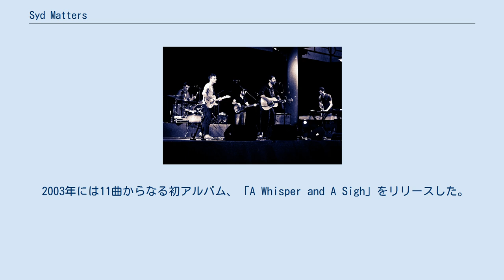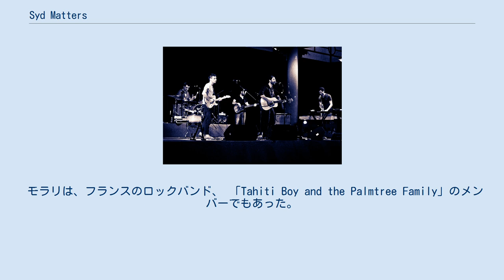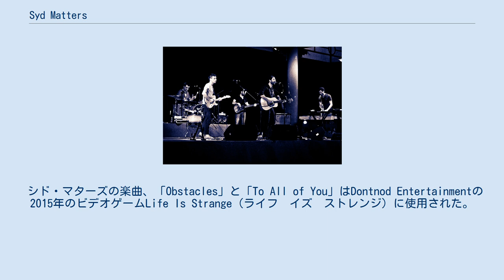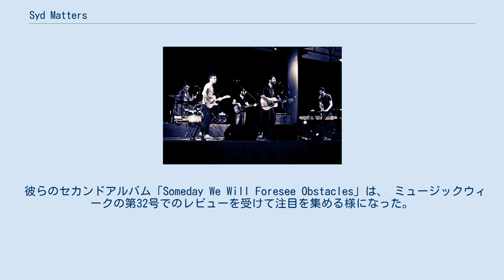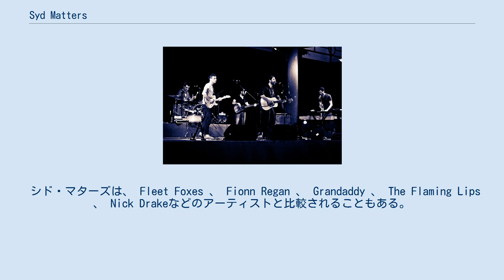Syd Matters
シド・マターズは作曲家ジョナサンモラリが率いるフランスのバンドである。
 バンドメンバーは、Jean-Yves Lozac'h、Olivier Marguerit、Remi Alexandre、Clement Carleである。
 シド・マターズという名前は、 ピンク・フロイドのメンバーである、 シド・バレットとロジャー・ウォーターズの名前に由来している。
 シド・マターズは、バンドのフロントマン、ジョナサン・モラリのペンネームでもある。
 モラリは1980年5月22日にパリで生まれた。
 当初は小さなバーなどで演奏していたが、フランスの雑誌Les Inrockuptiblesによるコンテストで優勝、サードサイドレコードと契約した。
 彼の最初のリリース作品は、2002年のEP「 Fever In Winter, Shiver In June」である。
 2003年には11曲からなる初アルバム、「A Whisper and A Sigh」をリリースした。
 このアルバムがリリースされた後、モラリは同名のクインテットバンド、シド・マターズを結成した。
 2005年5月初旬、モラリは2枚目のアルバム「Someday We Will Foresee Obstacles」をリリース。
このアルバムはバンド体制での最初のアルバムとなった。
 フォークとメランコリックポップを ミックスしたモラリの音楽は、 エレクトロニックミュージックのルーツに忠実でありながら、スローメロディーとアコースティックな楽器を組み合わせたものだった。
 モラリは、フランスのロックバンド、 「Tahiti Boy and the Palmtree Family」のメンバーでもあった。
 2006年6月16日、アメリカで「Syd Matters」という名前のコンピレーションCDをリリース。
 前作の2枚のアルバムから複数の曲を収録した1枚のディスクで、V2 North Americaというレーベルからのリリースとなった。
 2008年1月、アルバム「Ghost Days」をリリース。
 2011年3月16日、シド・マターズには最新アルバム「Brotherocean」をリリースした。
 彼の他の作品には、2005年にリリースされた「Little Lights」のアーネ・ブルンとのデュエットがある。
 シド・マターズの楽曲、「Obstacles」と「To All of You」はDontnod Entertainmentの2015年のビデオゲームLife Is Strange（ライフ　イズ　ストレンジ）に使用された。
 モラリはこのゲームの、音楽を担当した。
 Life Is Strange（ライフ　イズ　ストレンジ）のサウンドトラックは、2015 PlayStation Universe awardsで最優秀サウンドトラック賞、Game Informer Best of 2015で最優秀サウンドトラック賞、Titaniumで最優秀サウンドトラック賞を受賞するなど数多くの賞を受賞、高く評価された。
 これに続いて、モラリは、監督レミ・シャイエと共同で2015年のアニメ映画ロングウェイノース　地球のてっぺん の音楽作曲も担当、この映画のサウンドトラックにはシド・マターズの2つの楽曲がを含れている。
 シド・マターズはデビュー以来、実験的なジャンルのアーティストとして批評家によって継続的に評価されてきた。
 彼らのセカンドアルバム「Someday We Will Foresee Obstacles」は、 ミュージックウィークの第32号でのレビューを受けて注目を集める様になった。
 シド・マターズのユニークな音楽性は、 プログレッシブ・ロック やダブミュージック やトラディショナル・ポップ などのジャンルから影響を受けていると言われている一方で、 シンガーソングライターアーティスト とも似ているとも言われる、しかし、その中心は、 民俗音楽と電子音楽のミックスであると評される事が多い。
 シド・マターズは、 Fleet Foxes 、 Fionn Regan 、 Grandaddy 、 The Flaming Lips 、 Nick Drakeなどのアーティストと比較されることもある。
 楽曲制作